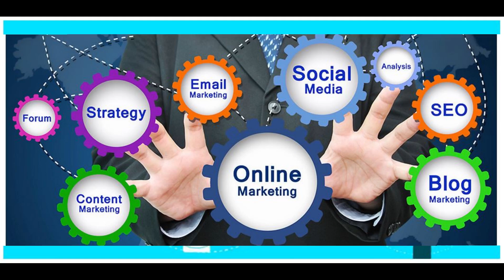What is Online Advertising? 0nline advertising refers to ads that appear in emails or websites.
Online advertising is the most important and highly rewarding marketing tactic in recent times. Almost everyone’s trying to ride the ‘online’ growth wagon these days.

But the rising competition and information overload around the subject can overwhelm anyone. That’s why we created this beginner’s guide about the best online advertising methods to help you pick the best way to advertise online.

The promotion of your brand, products and services can be undertaken using a wide range of channels including several that we have direct relationships with such as Google, Social Media, Local & National Media, Online Magazines and leading sector specific websites.

A significant activity for online advertising is with Search Engine Marketing with Google providing the largest Internet footprint in the UK at 90%. We manage in excess of 100 Google Pay Per Click campaigns on a monthly basis all being reviewed and actioned with management information statistics.

Benefits of online advertising include real time cost, measurability, formatting, targeting, coverage and speed of delivery management. The ability to review key performance indicators and trends before, during and after a campaign offers significant benefits.

Online advertising can offer a mix of formats or messages utilising text, logos, animations, videos, photographs, or other graphics. Our campaigns can target users with particular traits to increase the effect or conversion of a specific message.